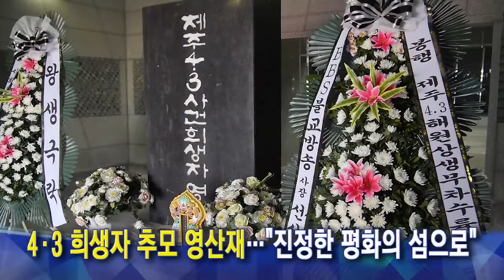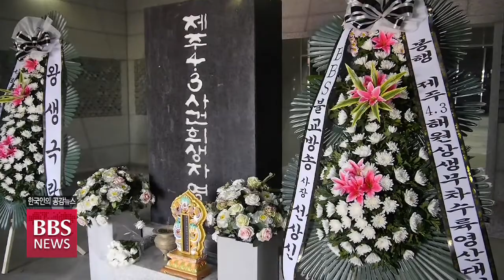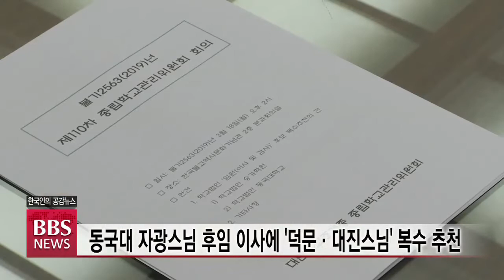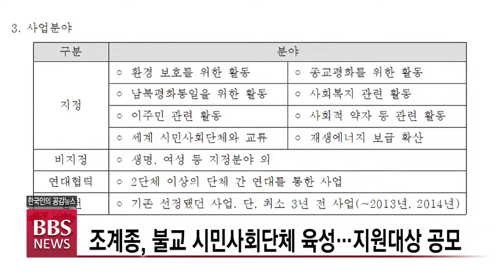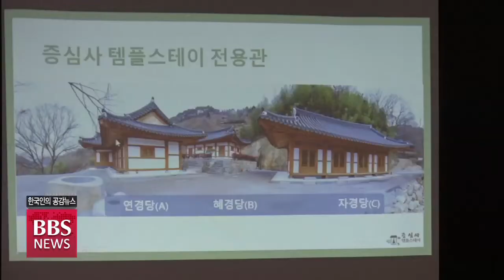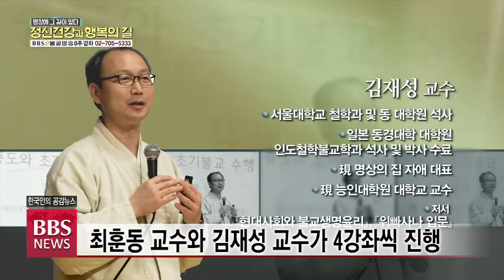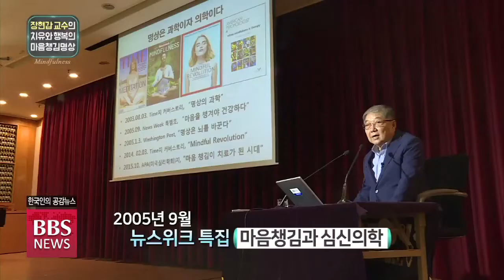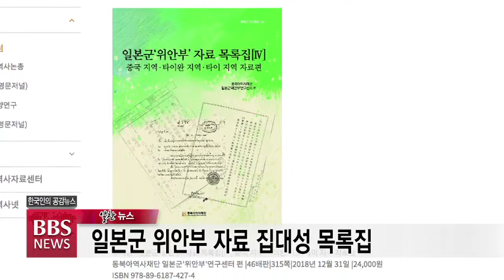2019년 3월 19일 BBS NEWS 전체영상